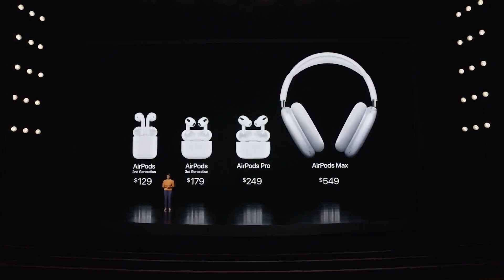Unleashed—All The Apple Park Transitions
Apple just wrapped up its Unleashed event, giving us our first look at the new MacBook Pro with a 10-core CPU and 32-core GPU, as well as the third-generation of AirPods. It also offered a glimpse of the Apple Park campus by means of transitions for each presentation section.